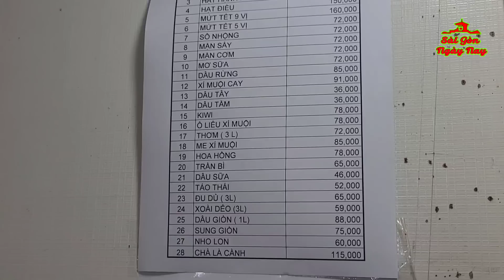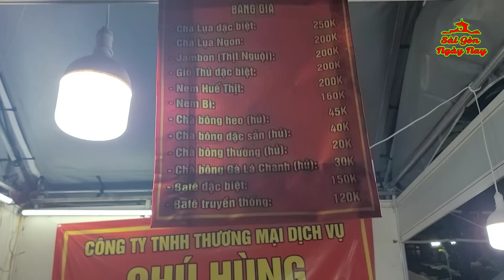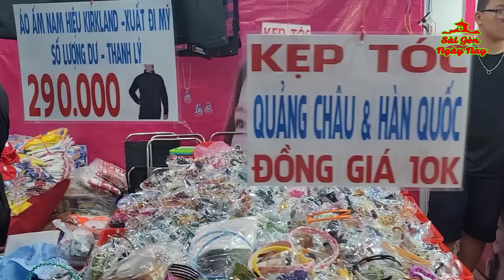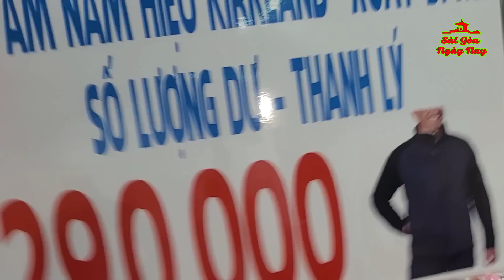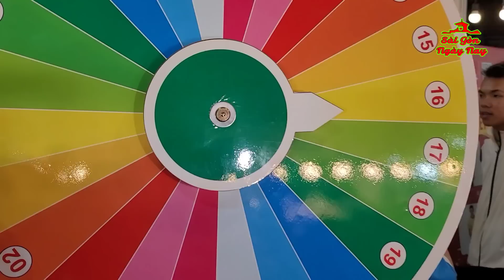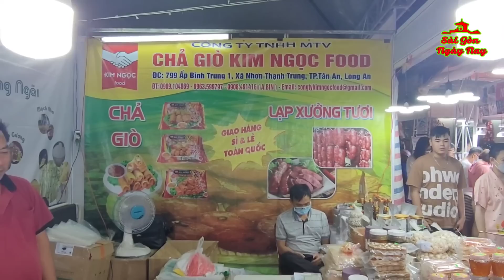ĐI CHỢ ĐÊM QUẬN 11 COI NGƯỜI SÀI GÒN SẮM VÀNG CHƠI TẾT | CHỢ TẾT SÀI GÒN 2023